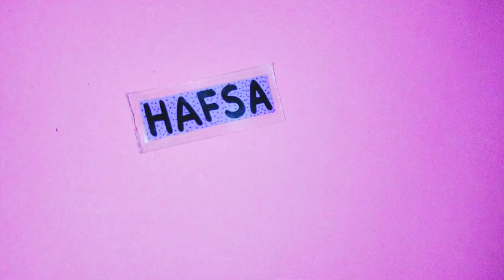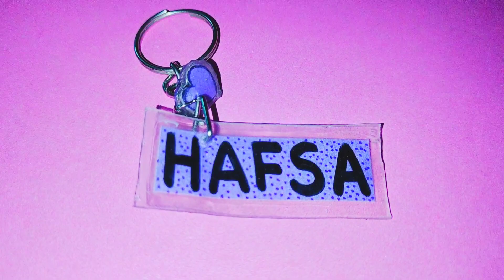DIY BTS Keychain/Nano Tape BTS Keychain#trending#viralvideo